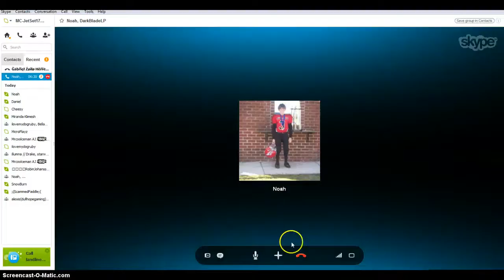Me dying over and over. ^-^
Lol just with a friend of mine.q